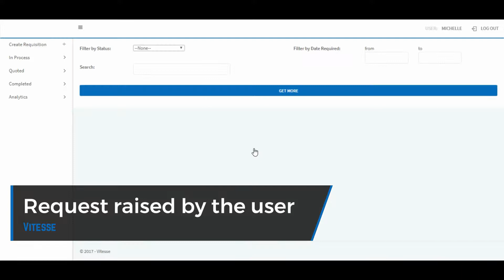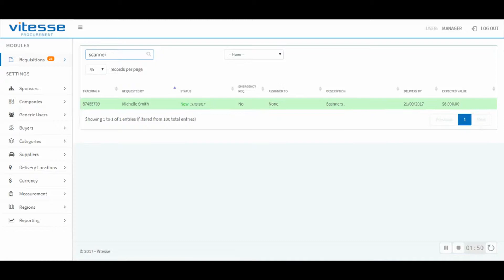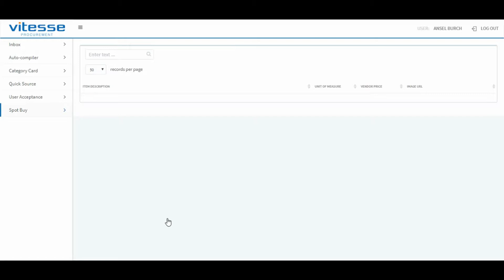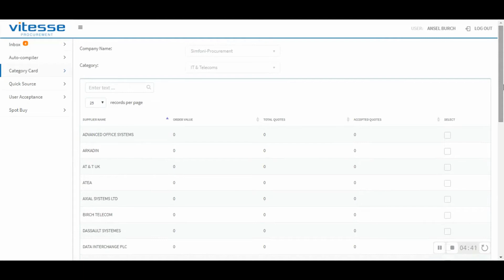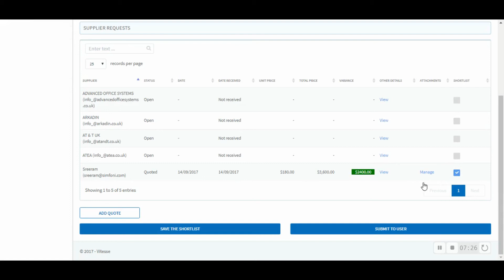Vitesse Product Demo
Vitesse - A Revolutionary technology Solution for Tailspend Management - V1